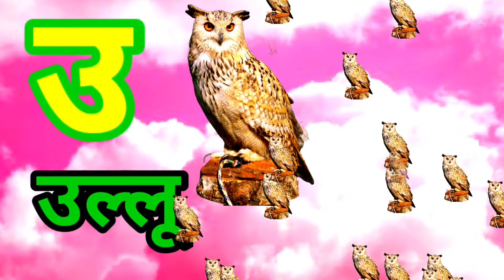A for Apple,B for Ball, Alphabets, छोटे बच्चों की पढ़ाई,kids class